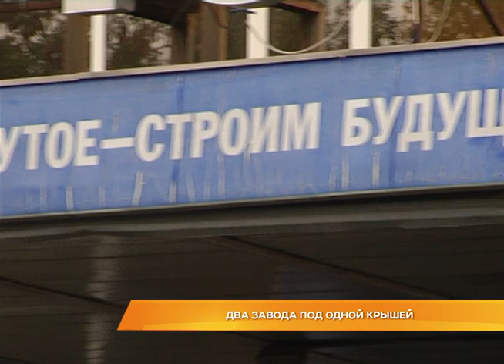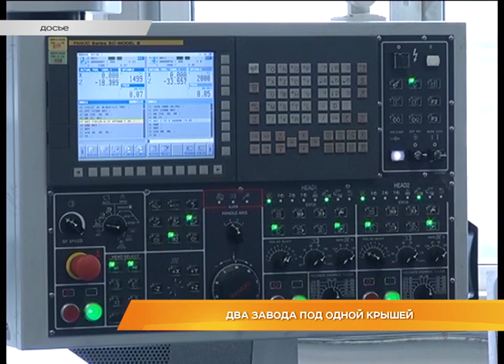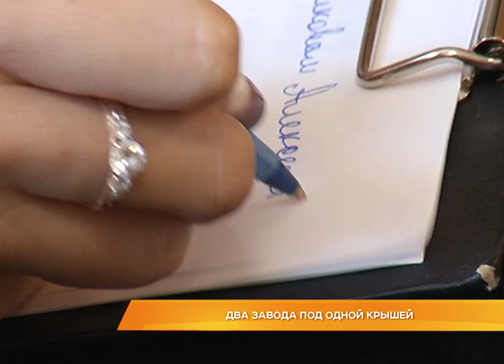Два завода под одной крышей